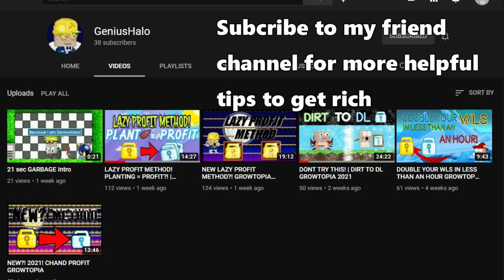BEST MASS PROFIT GROWTOPIA (EASY MASSING PROJECT DRAGON GATE) - GROWTOPIA BIG PROFIT 2021